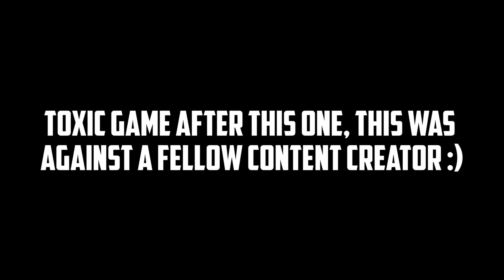Melted a whole Lobby of Trash Talkers with my P90! | Modern Warfare Search and Destroy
Don't you just love a full lobby of toxic players...
If you see this, Leave a like :)
Have a blessed day and enjoy the video!

BEST P90 SnD class
- Monolithic Suppressor
- FORGE TAC Retribution Barrel
- Tac Laser
- FORGE TAC CQB Comb Stock

- Amped (You can use Tune Up in place of this)

Video Tags - Ignore lol -
MW SnD
SnD MW
Hacking
best mp5 | best overkill class
best uzi | best m4
best mp7 | best AX50
best ram | best Ak47
best amax | best m13
best  asval | best aug
best 725 | best mp7
Cheater
Cheating